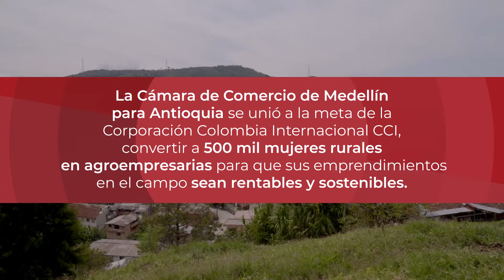Creamos valor social con los empresarios - Asociación Pequeños agricultores Angelópolis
La Cámara de Comercio de Medellín para Antioquia se unió a la meta de la Corporación Colombia Internacional CCI, convertir a 500 mil mujeres rurales en agroempresarias para que sus emprendimientos en el campo sean rentables y sostenibles. Les compartimos el testimonio de Olivia Rendón, una de las líderes de la asociación Pequeños agricultores de Angelópolis, Antioquia.

Cámara de Comercio de Medellín para Antioquia, creamos valor social con los empresarios